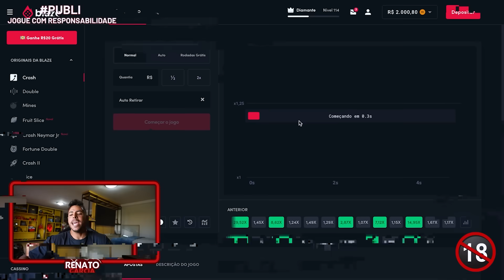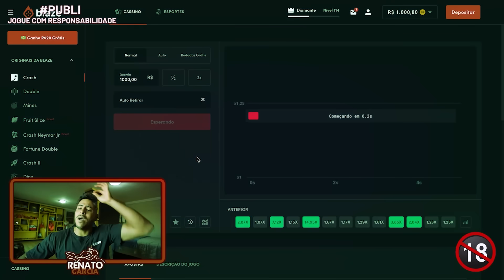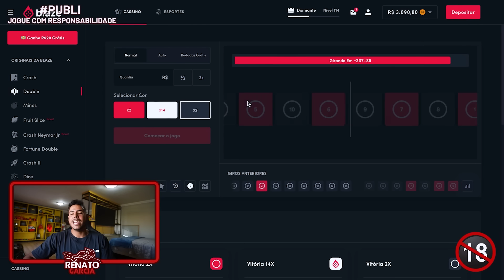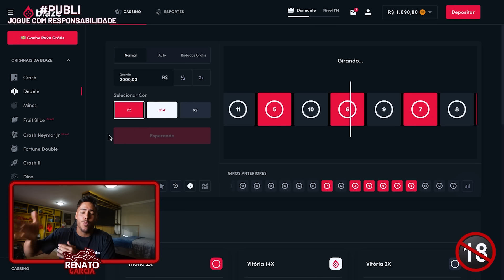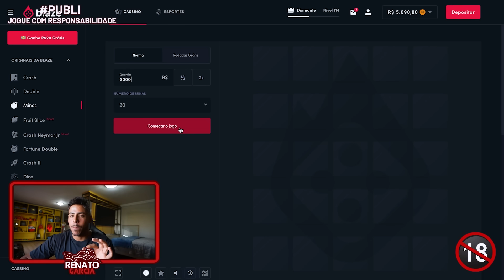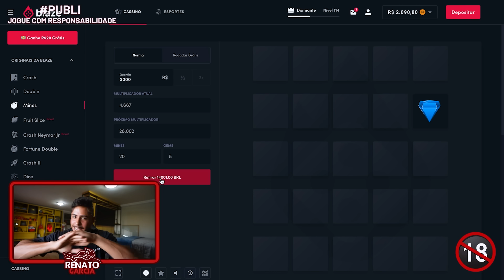REAÇÃO DOS CACADORES DE LENDAS AO VER O NOVO CARRO DELES 😂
Use meu código RENATO e receba um bônus de boas-vindas de ate 1000 reais e 40 rodadas grátis nos jogos originais.

CEP: 86020980
LONDRINA - PR